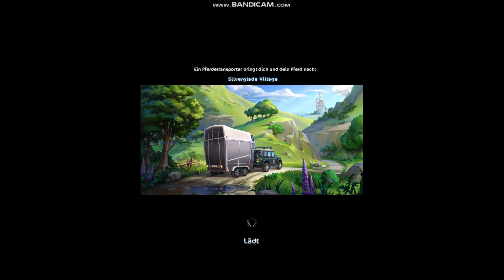Süßes oder Saures// Star Stable Online (sso)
MEIN PC
Name+Win: Hurican Windows 11 Home
Prozessor: Intel(R) Core(TM) i7-8700K CPU@ 3.70 GHz
Grafikkarte: NVIDIA GeForce GTX 1070
RAM: 16GB
Festplatte (Laufwerk): TOSHIBA HDWD110/ WDC WDS256G1X0C-00ENX0
Systemtyp: 64-Bit Betriebssystem, x64- basierter Prozessor
Computer: DESKTOP-IS2FCJS
physikalische Kerne: 6
Prozesse die jeder Kern verarbeiten kann: 12

MEIN ZUBEHÖR
Maus: HID-konforme Maus
Monitor: PnP-Monitor (Standard)
Tastatur: HID-Tastatur
Headset/Kopfhörer: GH50USM Gaming Headset
Mikrofon: Trust Mikrofon 20378
Gaming Controller: NACON GC-100XF

BILD-/ VIDEOMATERIAL
Bildbearbeitung: Paint, PicCollage
Videobearbeitung: MovieMaker/ Magix Video Deluxe
Aufnahmeprogramm: unregistrierte Bandicam
Handyaufnahmeprogramm: Mobizen

INFO`S ZU Q&A`S
-pro Video beantworte ich 5 Fragen
-Fragen können gestellt werden in Kommis oder auf meiner facebookseite die auf meinem Kanal mitverlinkt ist
-gestellte Fragen beantworte ich sowohl in den Videos als auch zusätzlich in der Videobeschreibung unter dem vorgesehenen Video

SONGS
Intro
Name des Künstlers: 2Raumwohnung

Outro
Name des Künstlers: Star Stable